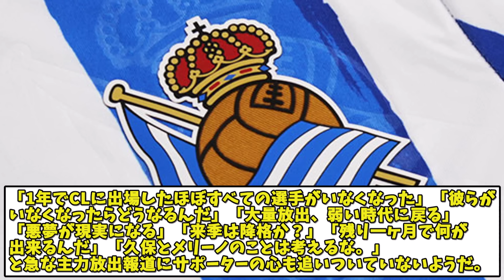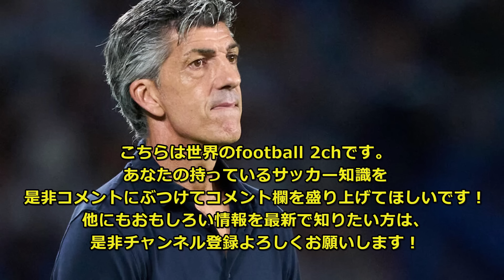久保建英リバプール移籍報道、ソシエダ現地の本音がこちら